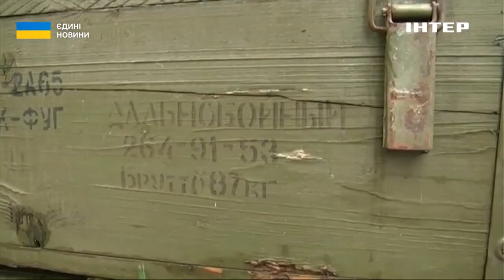Із протезом він готується пробігти Лондонський марафон: історія колишнього розвідника із Вінниччини